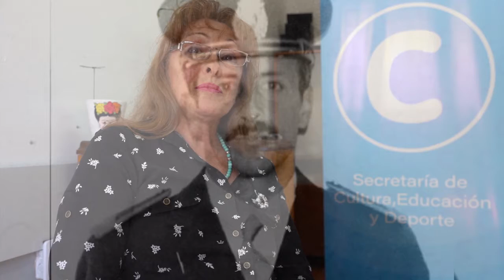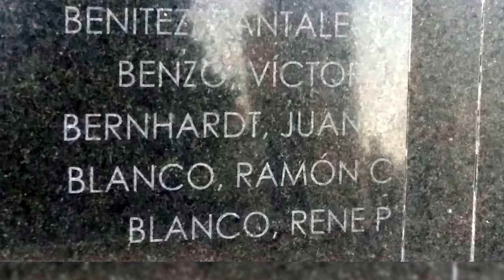Día del Veterano y de los Caídos en la Guerra de Malvinas - Adriana Fraticelli